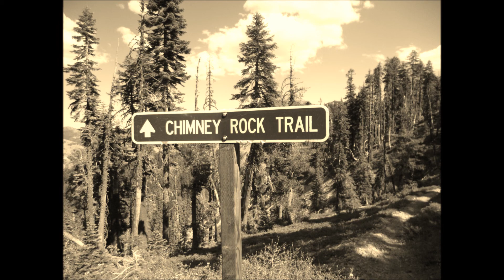CHIMNEY ROCK TRAIL, SIERRA COUNTY, DOWNIEVILLE CA. KTM 200- NARRATED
"That is some gorgeous country! That rock mass, as I saw it in a few of the pictures is called the Mehrten formation (spelling? Merhton? ? ?) And is essentially a volcanic mud flow.  Imagine, if you will, a volcano going off, some of the extruded rock comes down and cools as an ash. Some also comes down as hard bombs. Then when a whole lot of it has been deposited and it rains, the rain mobilizes a slide and all this stuff gets jumbled up. It finally solidifies and then is what you see there. It looks as if you could take out some of the nice cobbles for your garden/yard, but the matrix is reasonably tough, so it can be quite a job to get them out. This stuff is all over the Sierra. you see it going down N. Bloomfield Rd as well as the saddle where Backbone takes off from Snowtent. You can also see it coming up Cruzon Grade up from the CDF fire station."
Anders Bro-Geologist